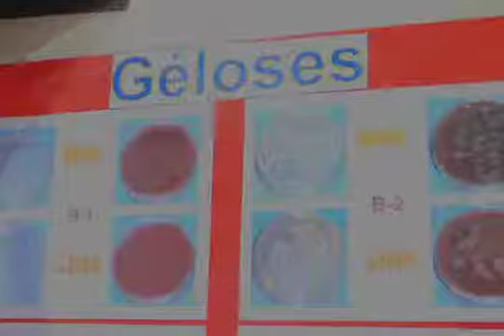Dans ton lunch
Ça grouille dans ton lunch est un projet de Guillaume Tremblay et Anne-Marie Lavoie présenté lors de la finale régionale 2010 de l'Expo-sciences. Il propose d'explorer les bactéries qui se cachent dans notre boîte à lunch.